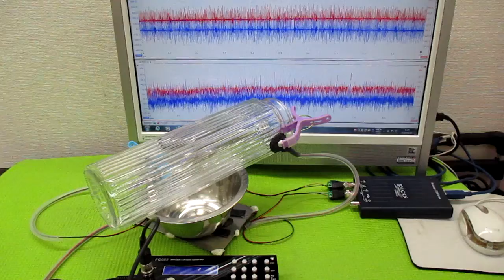非線形振動現象をコントロールする超音波発振制御技術